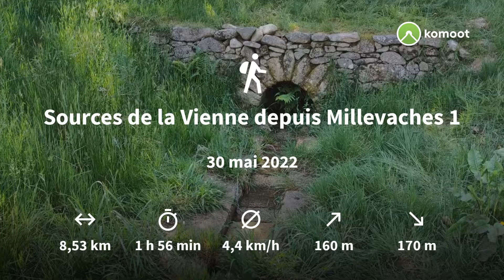source de la vienne depuis millevaches